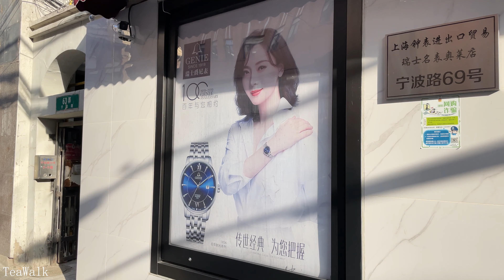Ningbo Road｜Shanghai Tour Cycling 4K ｜Sichuan Road｜Lishui Road｜Jiuchangjie Road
宁波路｜上海骑行游览 4K  ｜四川中路｜丽水路｜旧场街路｜复兴东路
Ningbo Road｜Shanghai Cycling Tour 4K｜Sichuan Middle Road｜Lishui Road｜Jiuchang Street Road｜Fuxing East Road